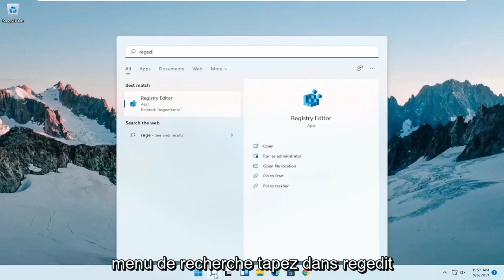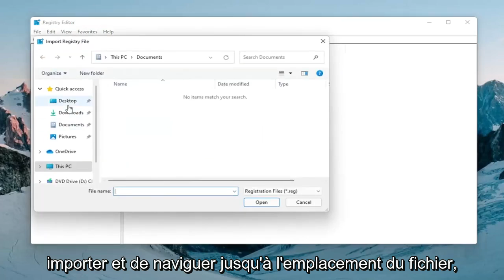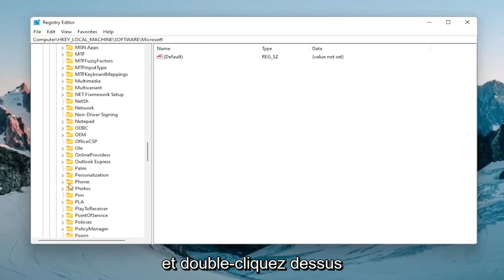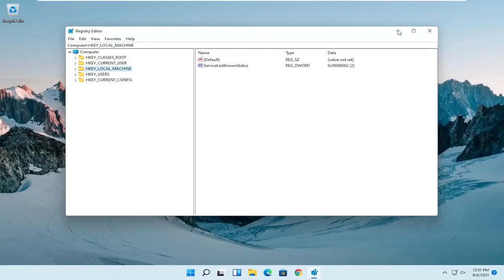Comment réparer Windows 11 FPS Tomber Fix pour les jeux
Être affecté par des baisses élevées de FPS est l'une des expériences les plus ennuyeuses que vous puissiez vivre en tant que joueur. Les causes de ce problème ne sont pas faciles à déterminer car il y a tellement de facteurs différents en jeu.

Comme un grand nombre d'utilisateurs de PC jouent à des jeux sous Windows 11, l'occurrence du problème mentionné ci-dessus a augmenté de façon exponentielle.

Même si les implications sont variées, l'effet le plus courant est un bégaiement soudain apparaissant de manière aléatoire, qui affecte particulièrement les utilisateurs qui aiment jouer aux versions multijoueurs, dans lesquelles un taux de FPS optimal est extrêmement important.

ordinateur portable de réparation de chute de fps fortnite
valorant fps drop fix nvidia

Avec l'introduction de Windows 11, Microsoft a prétendu améliorer les performances de jeu à un tout autre niveau. Mais, certains des utilisateurs qui ont mis à niveau vers la version préliminaire de Windows 11 connaissent un scénario complètement différent. Ces utilisateurs sont confrontés à des problèmes de lags, de gigue et de baisses occasionnelles de FPS, rendant le gameplay insupportable. Si vous êtes l'un de ces utilisateurs et que vous rencontrez l'un de ces problèmes, cet article est fait pour vous.

Ce didacticiel s'appliquera aux ordinateurs, ordinateurs portables, ordinateurs de bureau et tablettes exécutant les systèmes d'exploitation Windows 11, Windows 10, Windows 8/8.1, Windows 7. Fonctionne pour tous les principaux fabricants d'ordinateurs (Dell, HP, Acer, Asus, Toshiba, Lenovo, Samsung et Huawei).